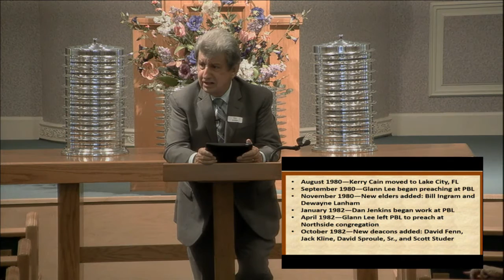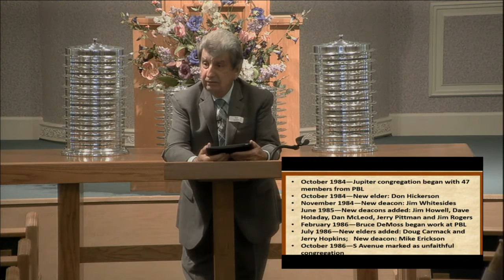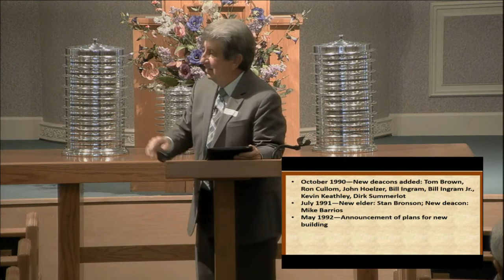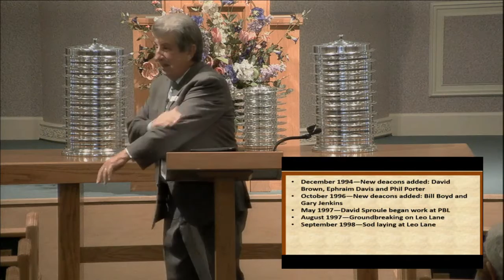The History of Palm Beach Lakes